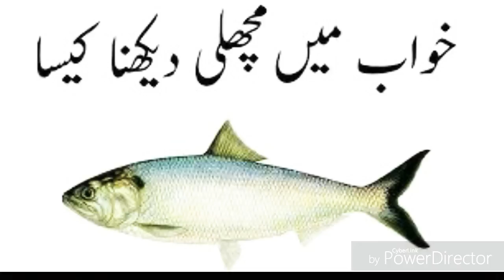Khwab Mein Machli Dekhna Khwab Mein Machli Pakarna Ki Tabeer خواب میں مچھلی دیکھنا